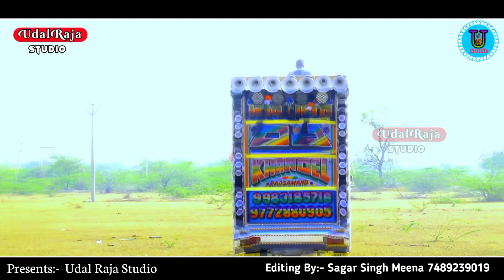बंजारा रे भजन dj सूरज सिंह बना साहब | banjara re bhajan dj | एकला मत छोड़ जो बंजारा रे डीजे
► Song - ekla mat chhod jo banjara re dj

► Remix By - Dj Devraj Devendra Rajsamand

►Singer - Suraj Singh Ji Banna Sahab

बंजारा रे भजन सूरज सिंह बना साहब | देवनारायण कथा नानू खेड़ी मीणा | Devnarayan  Katha Nanukhedi Meena

उदल राजा स्टूडियो में आप सभी का हार्दिक हार्दिक स्वागत है हमारे चैनल पर देवनारायण  भगवान के भजन एवं कथा अपलोड की जाती है

Jai Shree Devanrayan Bhagawan 🙏